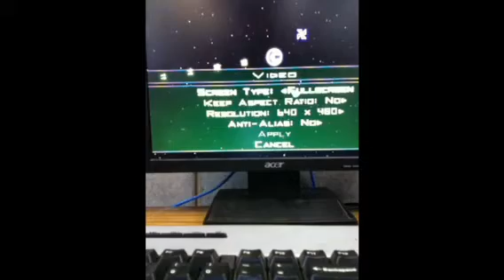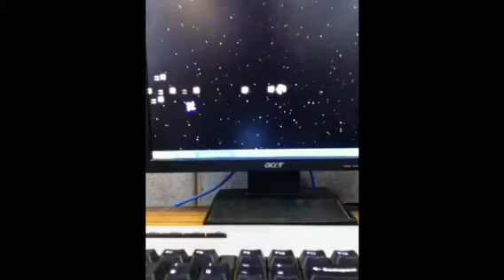Nerang High School VLOG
Public (school) enemy number one.

Nerang State High School.